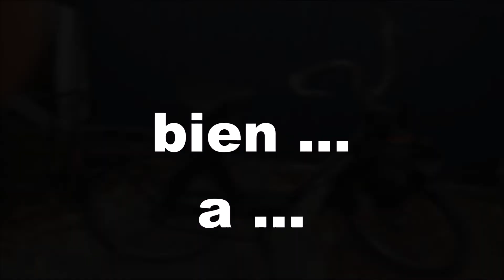TEASER #1 - Les Solex à Lord Authentic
Présentation de ma collection de Solex
(... et ce n'est qu'un début !)